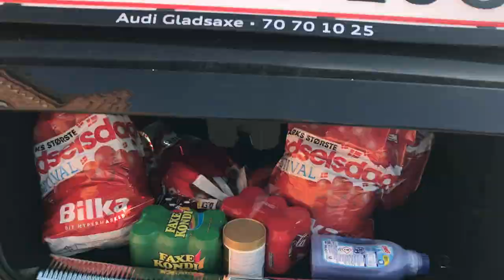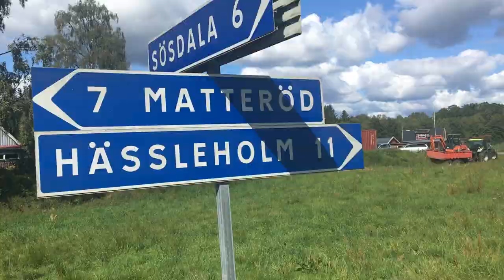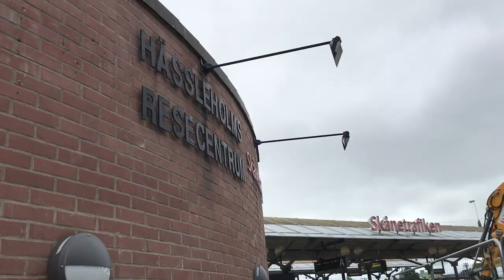Herlufsholm elever på Adventurous Journey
Herlufsholm Skole og Kostskole tilbyder eleverne deltagelse i the Duke of Edinburgh’s International Award. I 2018 tog Siljae, Josephine, Caroline, Christiane og Rebekka på guldtur i Sverige og dokumenterede efterfølgende deres tur med denne flotte video.